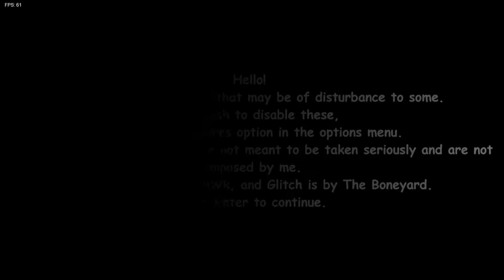FNF vs Dave Bambi v2 0 (vs bambi)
hey guys today im playing the mod FNF vs Dave / Bambi v2 0
and here the link of the mod